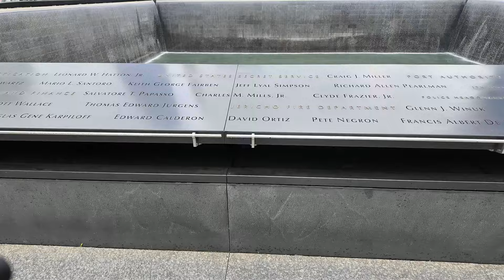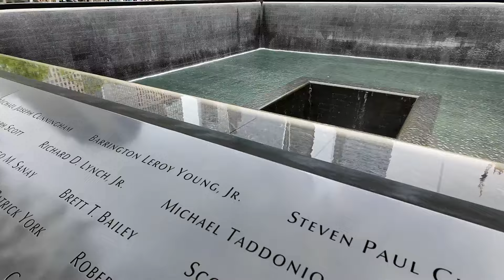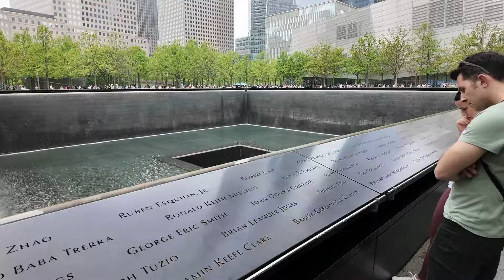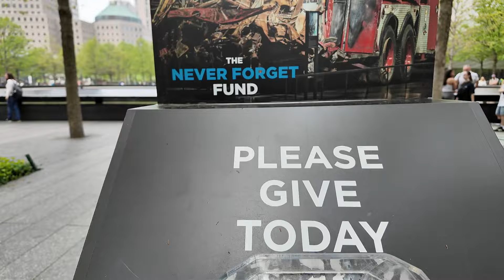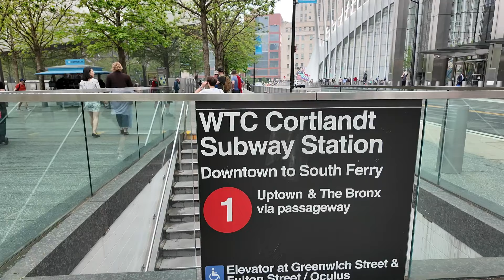Así fue como se desarrollaron los ataques del 11 septiembre del 2001.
PARA PUBLICIDAD LLAME POR WhatsApp al 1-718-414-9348